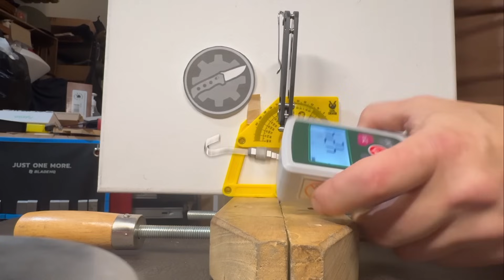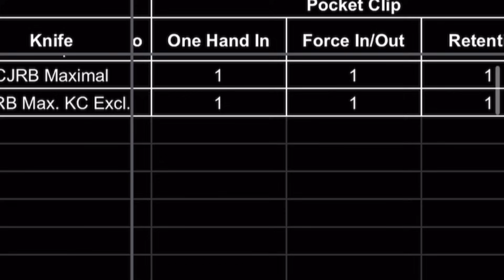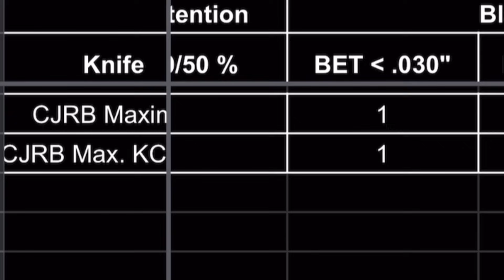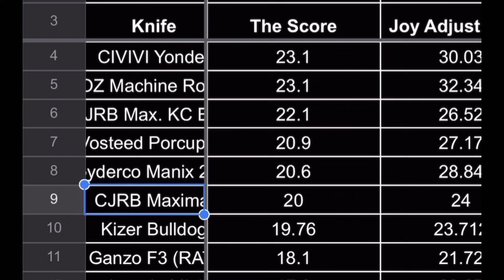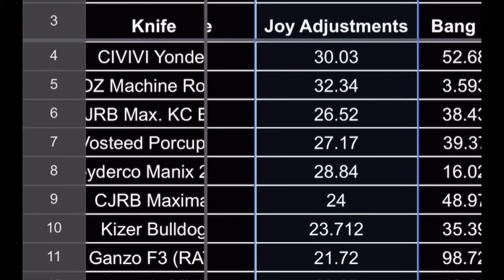CJRB Maximal: RPM9 and SFII steel performance and EDC scores revealed.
This is Chapter 2 of the CJRB Maximal video review. The focus is System Performance: from steel to overall ability to take physical punishment.

Earlier, I also released an introduction video where the design influences and key features were discussed. Here’s the link:

Two models are being assessed: the basic $50 model in AR RPM9 steel and G10 handle and the Knife Center Exclusive in AR SFII steel and Carbon Fiber scales that sells for $70.

The release of this video trilogy marks the beginning of the membership program for my channel, right around 14,000 subscribers mark. Joining my channel as a member will enable you to see some of the videos on day one of the release. No worries though! All videos will be released to non-members a couple of days afterwards.
Here’s the membership sign up link and I appreciate your support in any shape or form that you may choose!

Reference links:
Leeb hardness test ASTM A956, see Paragraph 7.2:

TacVasen combat shirt

WorkPro drivers set

Olight iMini 2

XARILK GEN 3

SPLIT BUSHINGS

UKRAINIAN STROP (check it out if you despise Putin)

ADDITIONAL PLATES

ANGLE FINDER

Diamond Polishing Paste